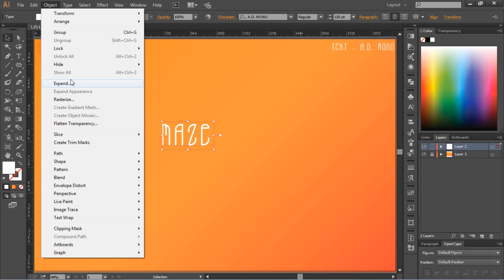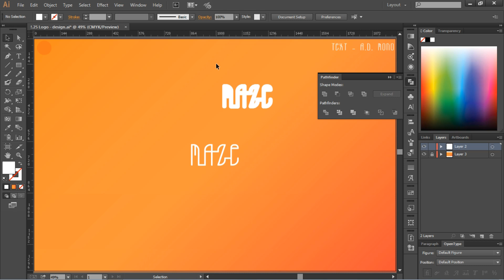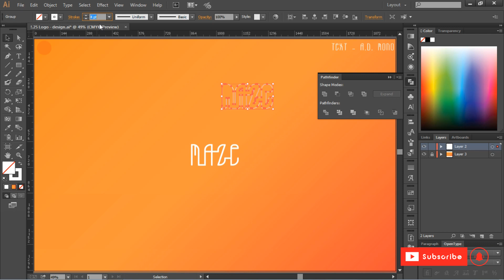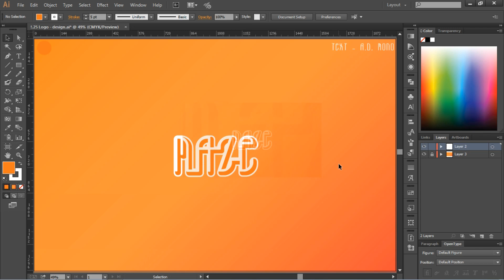MAZE ( typographic logo) logo design using font and stroke in 4 minutes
Illustrator

Adobe Illustrator | MAZE ( typographic logo) logo design using font and stroke in 4 minutes.
Adobe Illustrator Create a Quick, Simple and Easy Typographic Logo Design.

Adobe Illustrator | Very Simple custom text logo design MAZE, Typography Custom Logo Design.

How to design professional logo, How to make logo design (tutorial). How to create cool lettering style typography illustrations. Quick and Easy Typographic Logo Design.

Adobe Illustrator | MAZE (typografisches Logo) -Logodesign mit Schrift und Strich in 4 Minuten.
Adobe Illustrator Erstellen Sie ein schnelles, einfaches und einfaches typografisches Logo-Design.

Adobe Illustrator | Sehr einfaches kundenspezifisches Textlogodesign MAZE, Typografie-kundenspezifisches Logo-Design.
Wie man ein professionelles Logo designt, Wie man ein Logo designt (Tutorial). So erstellen Sie coole Typografieillustrationen im Schriftstil. Schnelles und einfaches typografisches Logo-Design.

Wenn dir dieses Video gefallen hat, dann schau dir unbedingt meine anderen Videos an! Besuche meinen Kanal und schaue dir die anderen tollen Videos an ...

एडोब इलस्ट्रेटर | 4 मिनट में फ़ॉन्ट और स्ट्रोक का उपयोग करके MAZE (टाइपोग्राफिक लोगो) लोगो डिज़ाइन।
Adobe Illustrator एक त्वरित, सरल और आसान टाइपोग्राफिक लोगो डिज़ाइन बनाएँ।

एडोब इलस्ट्रेटर | बहुत सरल कस्टम पाठ लोगो डिजाइन MAZE, टाइपोग्राफी कस्टम लोगो डिजाइन।
कैसे पेशेवर लोगो डिजाइन करने के लिए, कैसे लोगो डिजाइन (ट्यूटोरियल) बनाने के लिए। कैसे शांत पत्र शैली टाइपोग्राफी चित्र बनाने के लिए। त्वरित और आसान टंकण लोगो डिजाइन।

अगर आपको यह वीडियो अच्छा लगा हो, तो मेरे अन्य वीडियो को अवश्य देखें! मेरे चैनल पर जाएं और अन्य अद्भुत वीडियो देखें ...

Font name
A.D. MONO